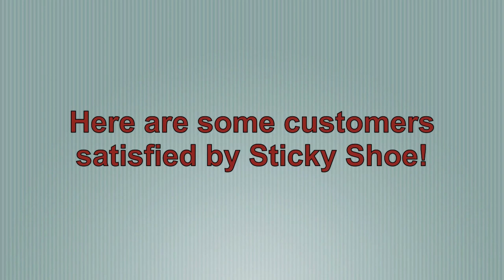Sticky Shoe!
Tired of walking around aimlessly, getting so tired from walking that you might collapse? Then try Sticky Shoe! The shoe that makes you stick to the ground, so that you dont have to walk! Sticky Shoe even lets you go vertical up walls (to a limit). So remember, try Stick Shoe today!